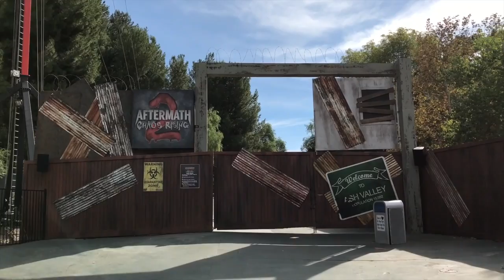Six Flags Magic Mountain - 6 Nov 2016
This is a video trip report from Six Flags Magic Mountain - 6 Nov 2016